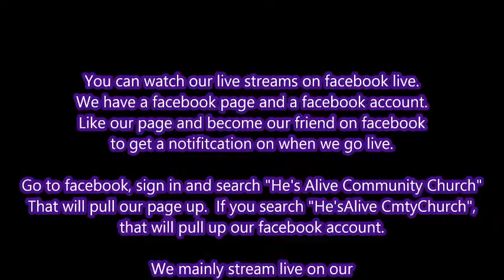What A Day That Will Be - Cassie & Joshua - 1/7/2018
What A Day That Will Be

1/7/2017